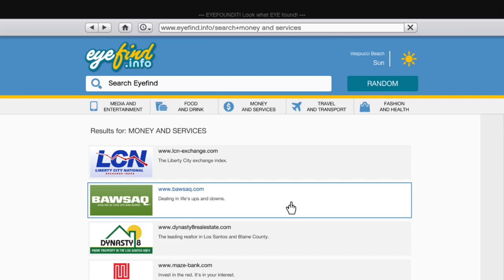GTA 5 Gameplay Walkthrough: EPISODE 6 - Action-Packed Adventures!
Welcome to the adrenaline-fuelled world of Grand Theft Auto V (GTA 5)! Join us in the action-packed 6th episode of our thrilling gameplay walkthrough series, as we dive deep into the dynamic streets of Los Santos for an epic crime spree that will keep you on the edge of your seat!

🎮 In this 1 hour and 8-minute episode, we continue our crime-filled escapades, engaging in high-speed chases, daring heists, and intense confrontations with the law.

Key Highlights:
✨ Vast Open-World Exploration: Immerse yourself in the sprawling city of Los Santos, teeming with opportunities and dangers at every turn.

✨ Heart-Pounding Missions: Take on daring missions, showcasing your criminal prowess and tactical skills.

✨ Dynamic Gameplay: Experience the immersive world of GTA 5, where every decision you make shapes your fate.

✨ Engaging Storyline: Follow our anti-hero's journey as they navigate through a gripping narrative filled with action and suspense.

☕ Feeling like grabbing a cup of coffee to keep the energy high? (discount coupon : RANDOM2021)

🔗 Missed the previous episodes of our GTA 5 Gameplay Walkthrough series? Catch up now:

🎙️ Also, don't forget to check out our podcast show "Random Discussion" where we delve into various intriguing topics and have fascinating conversations.

🎵 Need some relaxation? Don't miss our soothing music podcast "Relax With Random," where we curate calming tunes for a peaceful mind.

Join us on this high-octane adventure through the streets of Los Santos, where chaos and opportunity collide!

Original Title : Episode 06 - GTA V (Epic Games Version)

gta 5
gta 5 ki video
gta 5 live video
gta 5 live game
gta 5 live gameplay
Q gta 5 gameplay 4k
gta 5 all random events
gta 5 random gameplay